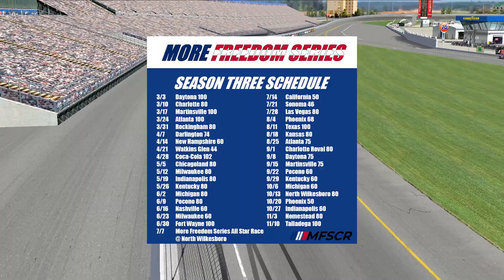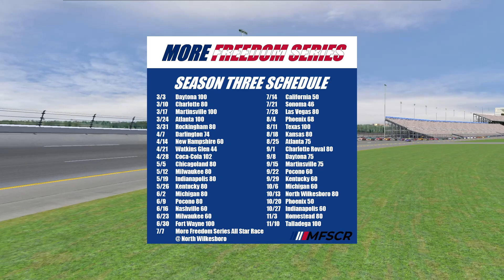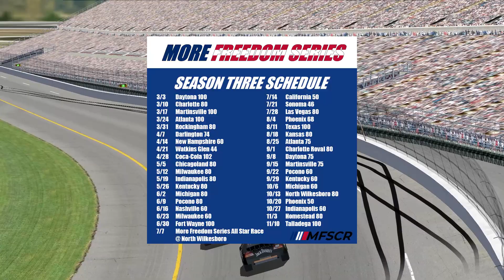The More Freedom Series Season 3 and IROC Season 2 Preview Show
Welcome back to the MFSCR! Today we go over the schedules and changes for the More Freedom Series season 3 and the IROC series season 2!